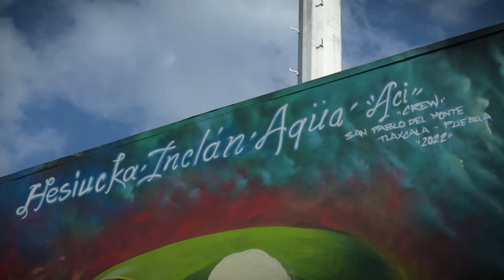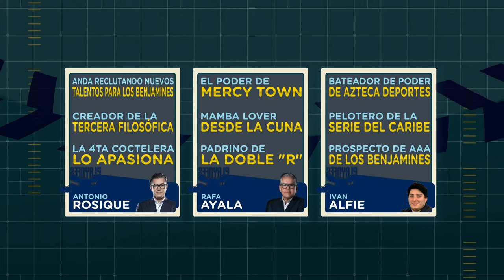Algodoneros Unión Laguna vs Pericos de Puebla | Serie Del Rey Juego 4 | Liga Mexicana de Beisbol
¡Esta noche tendremos la Liga Mexicana de Beisbol! Disfrútalo en TV Azteca Deportes.